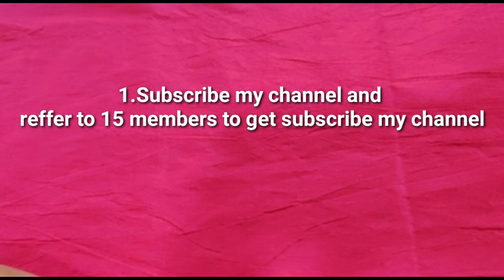Father's Day GIVEAWAY Announcement | 10giveawaygifts